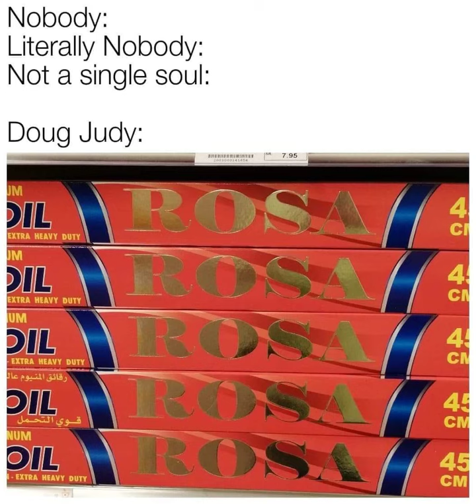What Kind Of A Woman Doesn't Have An AXE??? (the song)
Lyrics:
Let's get back together so I can dump you again so I wont feel insecure. No, I'll have control again

I'm barely honest with anyone because it'll hurt less when they leave me
And no one even knows who I am and maybe it's better that way
but can someone please tell me they won't leave me even after they know who I am and how shitty I am on the inside (me projecting frl frl)

Arlo, can you tell me you wont leave me cuz if you cant do that, whats the point of our relationship
Arlo, can you put this leash on for me, because if you cant do that, how do i know you wont leave me
Arlo, can you please tell me that we'll meet again, because if we cant do that, why don't we just break up right now

*me improvising terribly*

my 37 exes don't even know my home address, maybe that's because they don't care about me. But really, it's because I never told them who I am

I love the song's idea and hate the execution so imma redo this song at some point, but I'm way too sick right now. I wrote this song because of this scene in Brooklyn 99 where Rosa apparently is trying to get back together with her ex just so she can dump her again. It's such a funny scene, but it's also insane how well it fits with her character. Rosa, this unbreakable character, became vulnerable with someone so when that person wants to break up, she can't handle it because she needs to have control over it. If she's not the one dumping, it would mean that she's lost control and that she became "weak."
It's also become so fucking relatable in the past year. I think year after year, I'm only becoming more like early-season Rosa. I used to not understand commitment issues and the fear of being vulnerable, but after losing everyone who knew me, I don't want to repeat it. Committing to a relationship is so much more than just the relationship. First, it's signing a contract that you don't even know you can uphold. Like really, One, you've fucked up all previous relationships and have the attention span of a dog, stop promising people shit. And even more importantly, it's like giving part of who you are to someone else. When they leave, a part of you kinda dies. I think that's why Rosa wants to take control over this since it's so scary that you're giving part of who you are to someone else. Building a wall around you is kind of comfortable that way. Also because, in all honestly, majority of people I meet are annoying and I can never be genuine when talking to majority of humans.

I'm also trying to become more analog so I guess I'm also being like Rosa in a more positive way? Yeah I changed to like an old school flip phone!! GOOD BYE STUPID SMART PHONE (see what I did there)

Also I don't like how introspective this song became. For some reason, I suck at story telling songs.